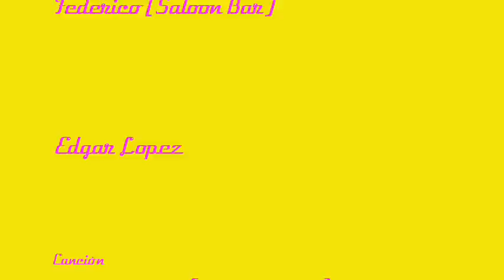Retro Bubble Pop.wmv